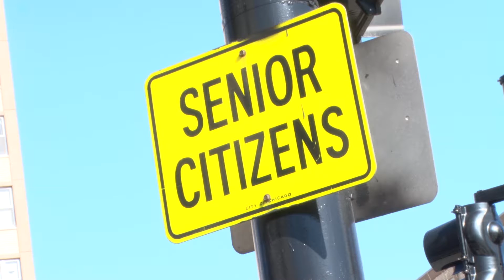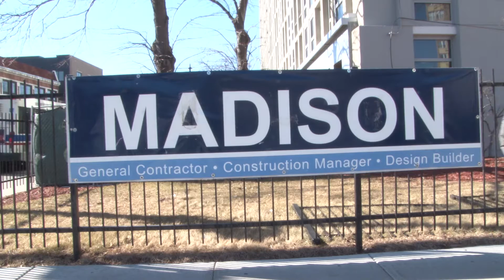Rogers Park contruction project causes conflict with Caroline Hedger Apartment residents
Non-narrated storytelling
footage and edits by Maggie